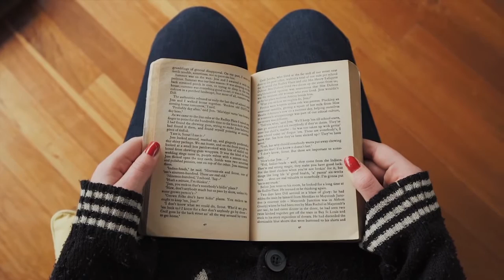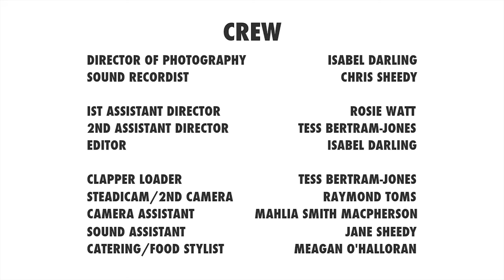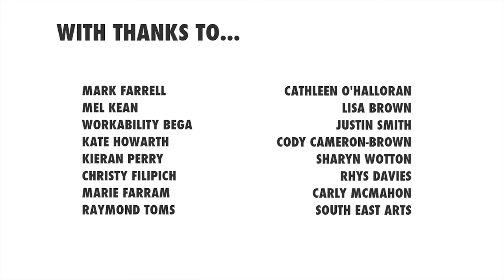Patrick O'Halloran - The Long Lunch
2015 Open Entrant - Short Film - in the Focus On Ability Film Festival.

A snapshot of life as experienced by a young girl who is deaf. A film that is customised for viewing by deaf people and that seeks to highlight the accentuated relationship between hearing and sight in a person who is deaf.